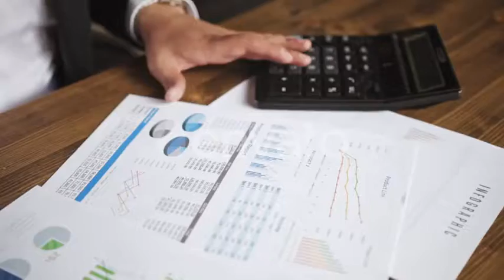of a Businessman Hands with Pen Working at Office Desk and Analyzing Graphs and Charts and Writing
Download of a Businessman Hands with Pen Working at Office Desk and Analyzing Graphs and Charts and Writing
 Close up of a businessman hands with pen working at office desk and analyzing graphs and charts and writing a business plan. Trader man monitoring annual business report. Business concept.
 Last Update 6 October 18 Created 6 October 18 Alpha Channel No Looped Video No Frame Rate 23.98 Resolution 1920x1080 Video Encoding Photo JPEG File Size 104MB Number of Clips 1 Total Clip(s) Length 0:12 Tags analyzing, business, businessman, chart, checking, desk, finance, financial, graph, hands, man, office, pen, people, working

download of a Businessman Hands with Pen Working at Office Desk and Analyzing Graphs and Charts and Writing | Stock Footage - Videohive